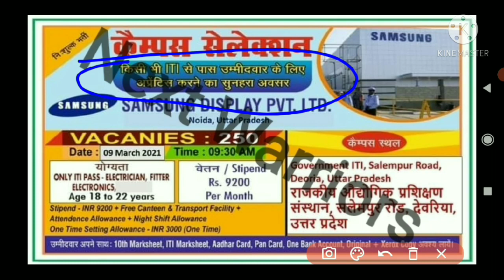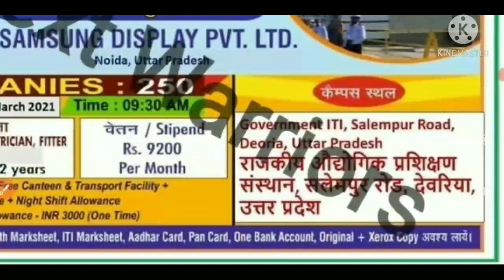samsung display noida plant |campus placement | Rs. 10000 per month | ITI Pass for apprentice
samsung display noida plant | Rs. 10000 per month | ITI Pass for apprentice |